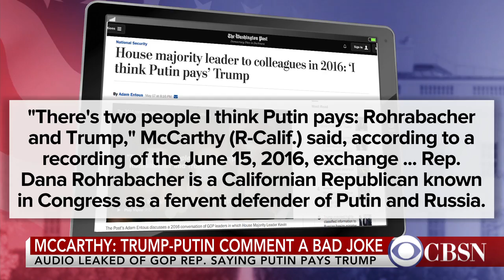Trump weighs in on Russia probe and special counsel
President Trump tweeted about the investigation into Russian meddling in the 2016 election, calling it a "witch hunt." Politico's Gabe Debenedetti has the latest on the White House's response following the appointment of a special counsel.